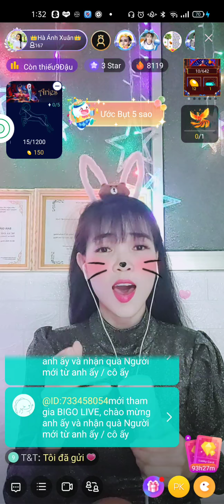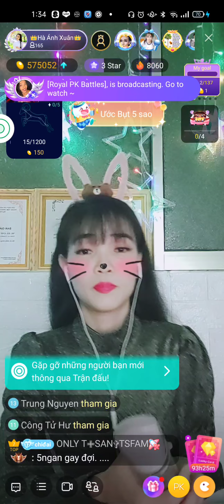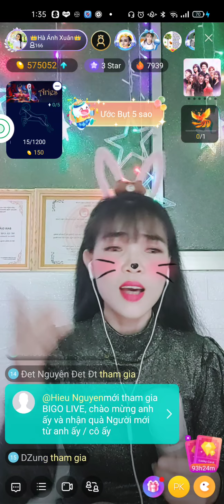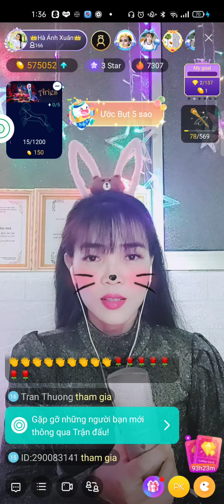Ngày Em Ra Đi Nhạc Chế (Hà Ánh Xuân)